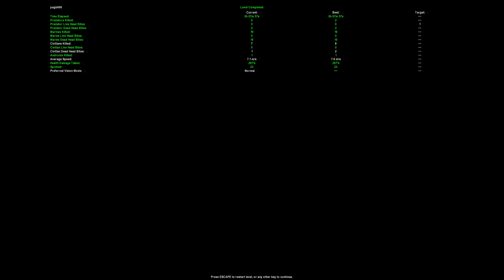Aliens Versus Predator Classic 2000 - Alien Mission 5: Earthbound - 4K No Commentary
No commentary playthrough of Aliens vs Predator Classic 2000, realistic difficulty level. Presented in full 4K resolution. I skipped the "Bonus" missions as they're refurbished levels but played with a different character. Might do them in the future, idk.

AvP Classic is a FPS released in the year 2000 for PC, developed by Rebellion using their own in-house engine. The storyline follows three different characters: a marine, an alien, and a predator, each with their own campaign, plot and objectives. Each character offers a completely different gameplay experience.

This one was scary AF back in the day, and also tough as nails, this game didn't f around, one mistake and you're dead. But were it really shined was in multiplayer, the predator was ridiculously broken, but being able to do asymmetric multiplayer in 2000 was a blast. The game went for a full creepy approach, focusing in its lightning, and taxed the polygon budget, even back in the day, it looked rather low poly, but the atmosphere was great.
Playthrough sin comentar de Aliens vs Predator Classic 2000, dificultad realista. Me he saltado las misiones "Bonus" ya que son las existentes reformadas para jugarlas con otro personaje. Puede que las haga en el futuro.

AvP Classic es un FPS lanzado en el año 2000 para PC, desarrollado por Rebellion usando su propio motor. La historia sigue a los tres personajes: un marine, un alien y un predator, cada uno con su propia campaña, trama y objetivos. Cada personaje ofrece una experiencia completamente distinta.

Este era aterrador en su día, y durísimo, no se andaba con coñas el juego, un fallo y estabas muerto. Pero donde realmente brillaba era en el multijugador, el predator estaba muy roto, pero poder jugar un multijugador asimétrico en el 2000 era una pasada. El juego se centraba en una experiencia terrorífica, centrada en la iluminación, y eso le pasó factura a la cantidad de polígonos en pantalla, incluso en su día sabían a poco, pero la atmósfera estaba lograda.